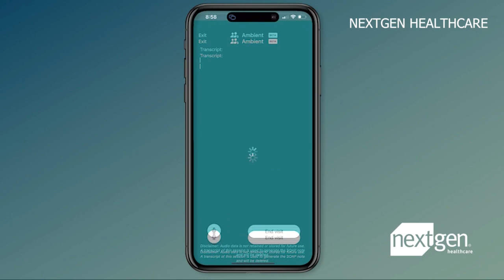Doctor introduces A.I. into her practice